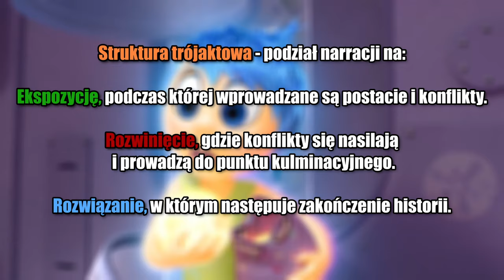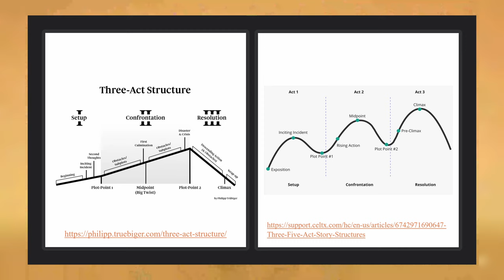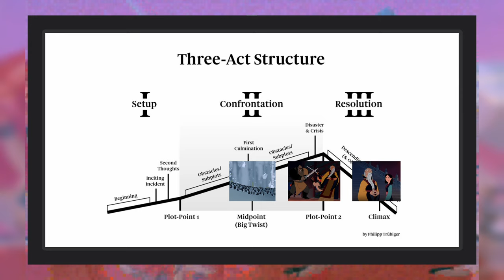Dlaczego animacje Disneya i Hollywoodzkie filmy są przewidywalne? - Czym jest struktura trójaktowa?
Tym razem porozmawiamy o najpopularniejszym sposobie tworzenia fabuły - strukturze trójaktowej.

Tak, wiem, z wymienionych produkcji tylko Mulan i Alladyn są animacjami Disneya, ale tytuł ma limit na 100 znaków.

Wstęp 0:00
Definicja i teoria 0:21
Mulan - przykład struktury 3 aktowej 1:47
Kryzys, strzelba Czechowa i utrata 3:19
W głowie się nie mieści - dodatki do struktury 4:17
Kot w Butach - przykład struktury 3 aktowej z dodatkami 5:03
Koniec 6:42

Muzyka:
Spanish Laitn Positive Vibe - Sonican

Wideo:
Glass Onion
Kot w Butach: Ostatnie Życzenia
Mulan (1998)
W głowie się nie mieści
Klipy z darmowych licencji Pexels i Pixabay